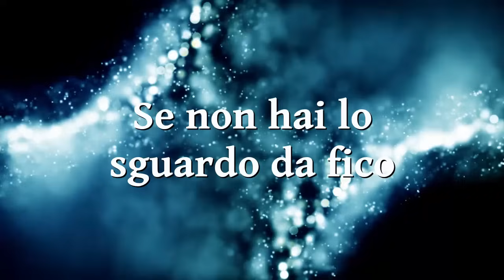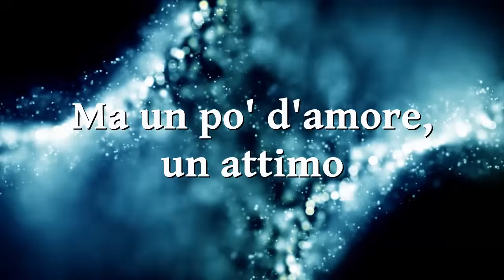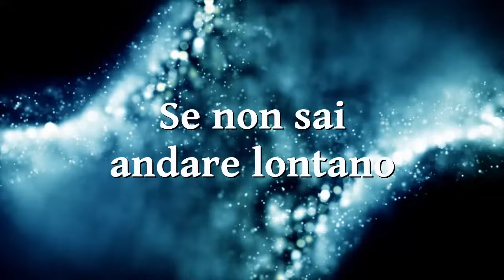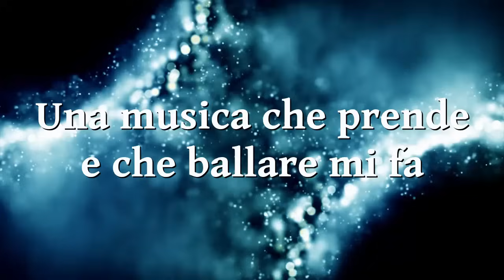Viola Valentino - Comprami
Viola Valentino, che fu sposata a Riccardo Fogli prima della separazione negli anni '70 e aveva lavorato come fotomodella, raggiunse la notorietà musicale nel 1979 con il singolo "Comprami", che scatenò polemiche per il suo testo controverso. Il pezzo parla di una donna che si "offre" a un uomo non molto fortunato in amore, prestandosi a un'interpretazione di tipo "mercenario" (il disco fu contestato dal movimento femminista). Grande il successo commerciale, tanto che ancora oggi è il brano il più celebre della cantante che non ebbe, in seguito, una lunga carriera discografica. Di "Comprami" esistono numerose cover (anche in spagnolo) e una versione "remixata" più recente della stessa Viola Valentino.